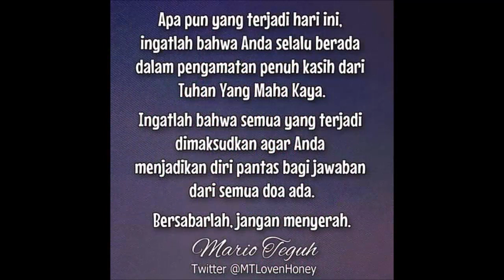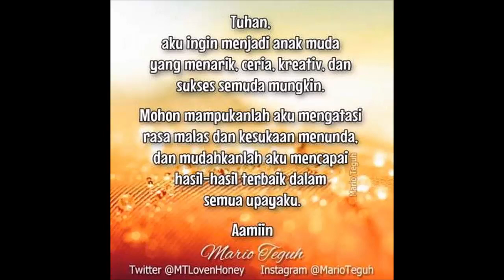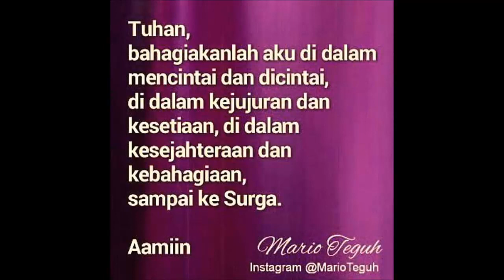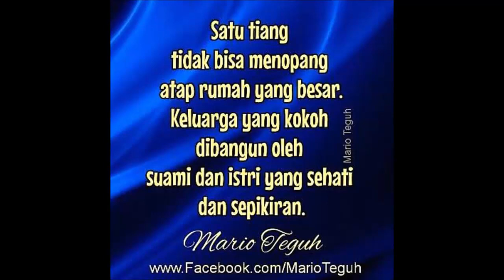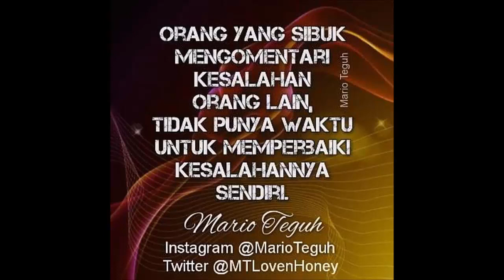Kata Kata Motivasi Terbaru